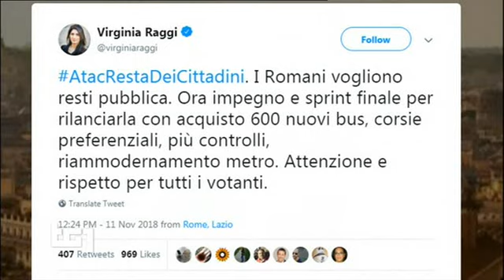TG1 12 novembre 2018 Roma, referendum su trasporto pubblico, nullo per assenteismo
TG1 12 novembre 2018 referendum sul trasporto pubblico, nullo per assenteismo

== == ARTICOLI DI TELEVIDEO RAI ==

QUORUM MANCATO
| lunedì 12 novembre 2018 | 6.01 | 140_CRONACA |
REFERENDUM SULL'ATAC Quorum mancato per i due quesiti del referendum sulla messa a bando di gara del servizio pubblico di trasporto a Roma. L'affluenza finale dei votanti è stata del 16.38%, lontana dal quorum fissato al 33,3% degli aventi diritto.
Nella conta dei voti oltre il 74% ai sì Il referendum,consultivo,era stato promosso dal Comitato Sì Mobilitiamo Roma dei Radicali. Per il sì il Pd, contrari M5S,FdI,sindacati confederali e diverse formazioni di sinistra. I promotori annunciano ricorso al Tar. "Il quorum non doveva essere previsto", dice Riccardo Magi. "I romani vogliono che Atac resti pubblica -ha scritto la sindaca Raggiora impegno per rilanciarla".

LONTANO DAL QUORUM
| domenica 11 novembre 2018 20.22 | 140_CRONACA |
ROMA, REFERENDUM ATAC E' dell'8,95%, pari a 211.817 persone, l'affluenza alle ore 16 nelle votazioni per il referendum cittadino per la messa a gara del servizio di trasporto pubblico a Roma.I seggi per il referendum consultivo sono rimasti aperti dalle 8 alle 20. I risultati attesi in serata. Il raggiuntimento del quorum del 33,3%, appare assai lontano. Il sindaco Raggi ha votato nel pomeriggio."Riceviamo segnalazioni di scorrettezze gravissime nello svolgimento del voto", denuncia il deputato di +Europa Magi, tra i promotori del referendum. Ma dal Campidoglio si fa notare: tutto regolare.

ROMA, REFERENDUM ATAC
| domenica 11 novembre 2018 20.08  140_CRONACA |
ROMA, REFERENDUM ATAC LONTANO DAL QUORUM E' dell'8,95%, pari a 211.817 persone, l'affluenza alle ore 16 nelle votazioni per il referendum cittadino per la messa a gara del servizio di trasporto pubblico a Roma.I seggi per il referendum consultivo sono rimasti aperti dalle 8 alle 20.
I risultati attesi in serata. Dopo 8 ore di votazioni appare lontano il raggiungimento del quorum, fissato al 33,3% dei voti. Il sindaco Raggi ha votato nel pomeriggio."Riceviamo segnalazioni di scorrettezze gravissime nello svolgimento del voto", denuncia il deputato di +Europa Magi, tra i promotori del referendum.

TRASPORTO PUBBLICO
| domenica 11 novembre 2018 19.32 | 140_CRONACA |
 ROMA, OGGI REFERENDUM Urne aperte a Roma fino alle 20 per il Referendum consultivo sulla messa a gara del trasporto pubblico locale della capitale, promosso dai radicali.
Alle 16 l'affluenza era stata dell'8,95%. Sono circa 2,4 milioni i romani che possono recarsi ai seggi per il " referendum Atac", dal nome dell'azienda del trasporto pubblico romano. Agli elettori vengono sottoposte due domande: una sull'affidamento dei servizi di trasporto tramite gare pubbliche e l'altra sulla possibilità di creare nuovi servizi di mobilità collettivo non di linea a richiesta o con app.Il voto nei seggi usuali con tessera elettorale, documento riconoscimento

ROMA, OGGI REFERENDUM TRASPORTO PUBBLICO
| domenica 11 novembre 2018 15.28 | 140_CRONACA |
ROMA, OGGI REFERENDUM TRASPORTO PUBBLICO Urne aperte a Roma fino alle 20 per il Referendum consultivo sulla messa a gara del trasporto pubblico locale della capitale, promosso dai radicali. Sono circa 2,4 milioni i romani che potranno recarsi ai seggi per il " referendum Atac", dal nome dell'azienda al 100% del comune di Roma che si occupa di oltre l'80% del trasporto pubblico di Roma.All'elettore verranno sottoposte 2 domande:una sull'affidamento dei servizi di trasporto tramite gare pubbliche e l'altra sulla possibilità di creare nuovi servizi di mobilità collettivo non di linea a richiesta o con app.Il voto nei seggi usuali con tessera elettorale, documento riconoscimento